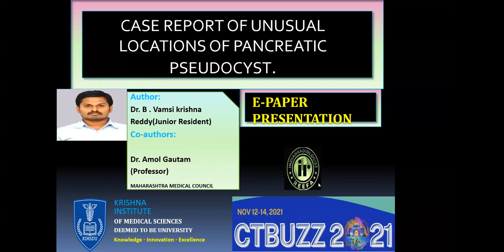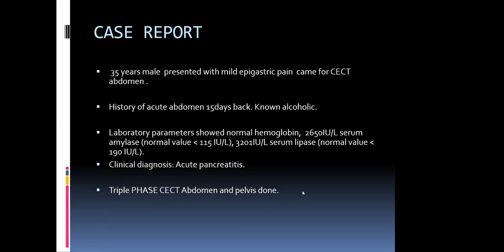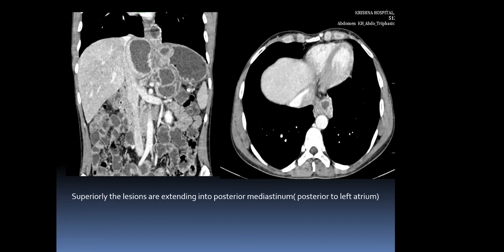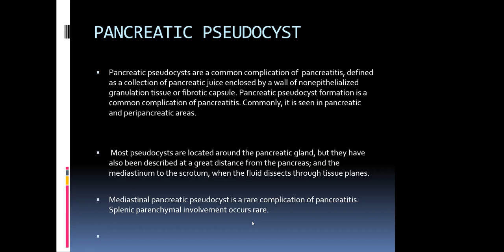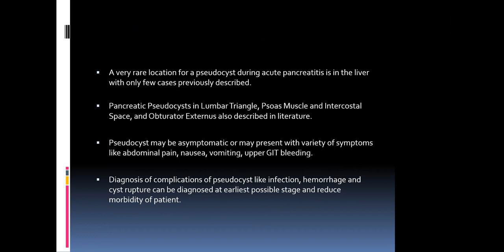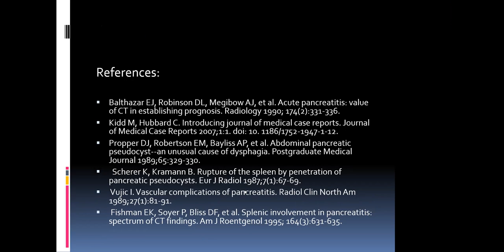B VAMSI KRISHNA REDDY || Unsual location of pancreatic pseudocyst